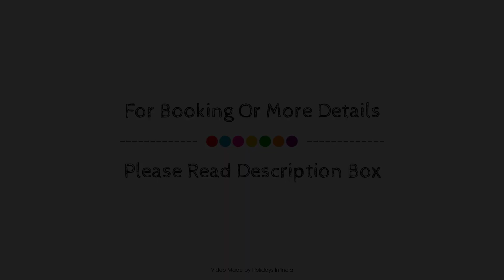OYO Flagship 5179 Hotel Noida Saffron, New Delhi and NCR, India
About Property:
Set in a prime location of New Delhi and NCR, OYO 5179 Boomrooms Noida puts everything the city has to offer just outside your doorstep. Featuring a satisfying list of amenities, guests will find their stay at the property a comfortable one. Service-minded staff will welcome and guide you at OYO 5179 Boomrooms Noida. Guestrooms are designed to provide an optimal level of comfort with welcoming decor and some offering convenient amenities like linens, mirror, towels, internet access – wireless, fan. The property offers various recreational opportunities. No matter what your reasons are for visiting New Delhi and NCR, OYO 5179 Boomrooms Noida will make you feel instantly at home.
Searching For
1. OYO Flagship 5179 Hotel Noida Saffron - New Delhi and NCR
2. OYO Flagship 5179 Hotel Noida Saffron - New Delhi and NCR Virtual Tour
3. OYO Flagship 5179 Hotel Noida Saffron - New Delhi and NCR Rooms
4. OYO Flagship 5179 Hotel Noida Saffron - New Delhi and NCR Amenities
5. OYO Flagship 5179 Hotel Noida Saffron - New Delhi and NCR Videos
6. OYO Flagship 5179 Hotel Noida Saffron - New Delhi and NCR Offers
7. OYO Flagship 5179 Hotel Noida Saffron - New Delhi and NCR Deals
Audio Credit:
Track Title: Reasons To Hope
Artist: Reed Mathis